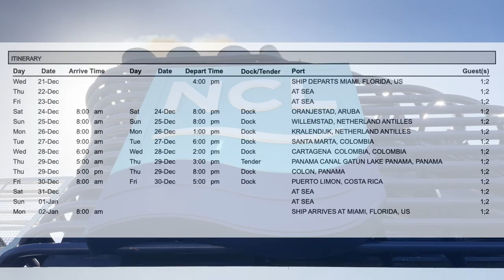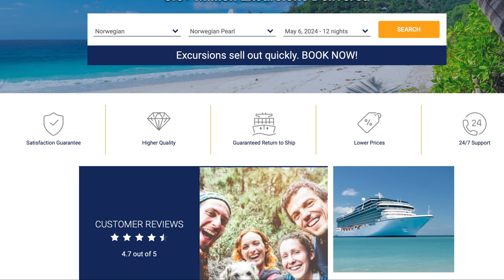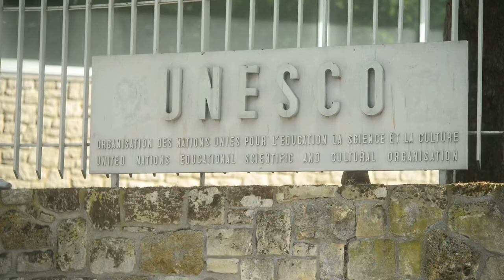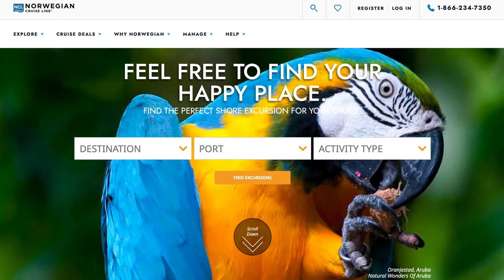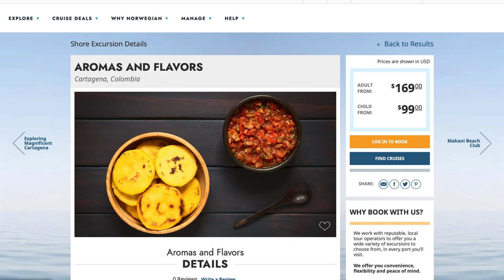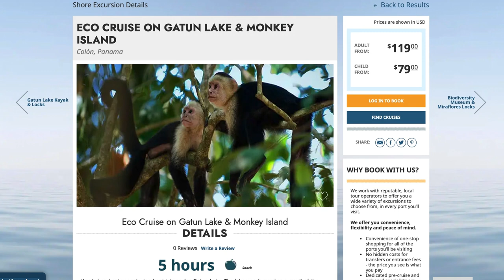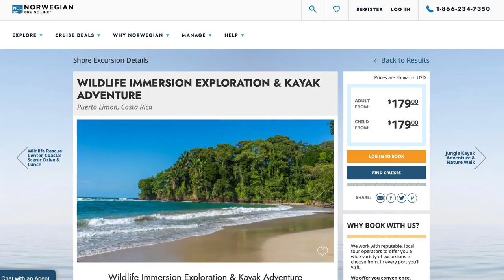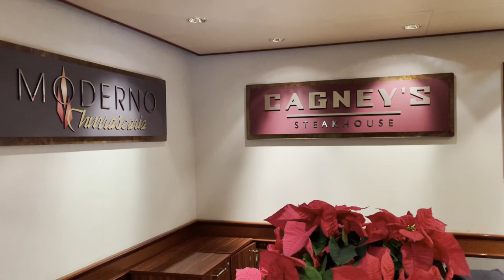Norwegian Pearl Cruise Vlog: Southern Caribbean & Panama Canal - Best Ports & Excursions!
A vlog of my epic 12 day Caribbean cruise from this past December's winter holiday break on board the Norwegian Pearl.

We departed from Miami, Florida, sailing down to the Southern Caribbean and through the Panama Canal. We stopped at 8 different ports getting to experience a little taste of Aruba, Curaçao, Bonaire, Colombia, Costa Rica and Panama along the way.

If you’ve ever wondered what a cruise down to the Southern Caribbean would be like, then you’ve come to the right place. Come join me as we take a look at the ship, the amazing ports, and of course - what it’s like to ride through one of the world’s great engineering marvels, the Panama Canal. We'll look at each port and some of the available cruise excursions, and I'll give you my reviews for each and my winner for best port!

We’ll sail back to Miami and celebrate New Year’s Eve at sea, and then will have one extra unplanned excursion at the very end to cap off a fabulous winter holiday. This was a long trip and there’s a lot to cover, so the video is divided up into chapters, in case you want to skip to a specific section of interest. I’ll also leave all relevant links in the video description below.

Video Chapters:
00:00 - Introduction
01:04 - Port of Miami & Sail Away
01:46 - Our Ship: The Norwegian Pearl
03:31 - Aruba
05:17 - Curaçao
08:03 - Bonaire
10:21 - Santa Marta, Colombia
13:19 - Cartagena, Colombia
16:24 - Panama Canal Transit
18:36 - Monkey Island & Colón, Panama
20:12 - Limon, Costa Rica
22:45 - New Year's Eve at Sea
23:29 - Everglades Airboat
24:31 - Final Thoughts